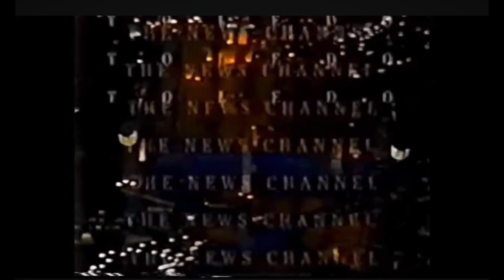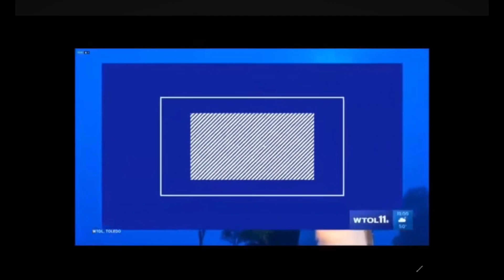WTOL news opens